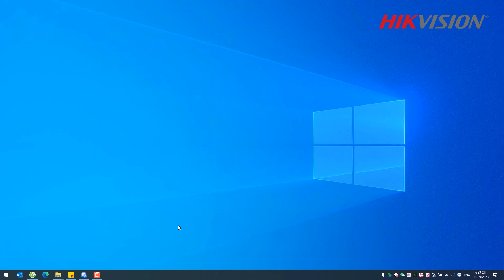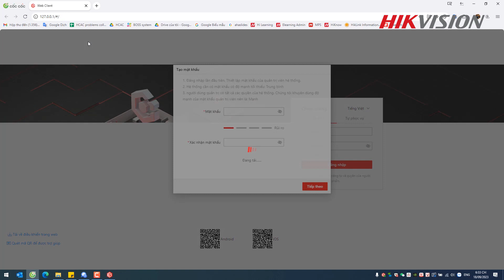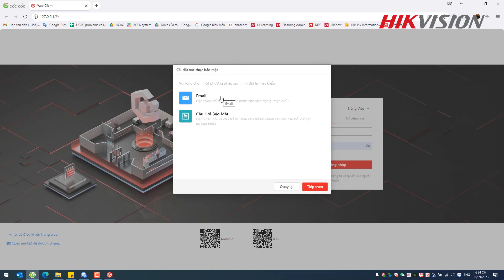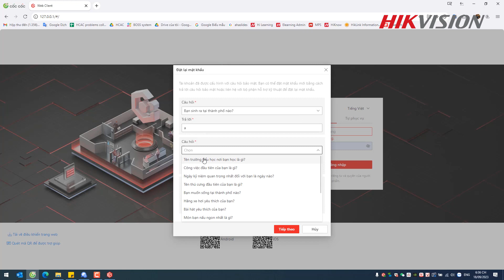HikCentral Access Control - 01 Hướng Dẫn Cài Đặt Phần Mềm HCAC Chọn Ngôn Ngữ, Khôi Phục Mật Khẩu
Phần mềmHikCentral Access Control sử dụng cho việc để kiểm soát truy cập, chấm công và video intercom chuyên nghiệp, linh hoạt, giúp các hoạt động hàng ngày trở nên đơn giản và hiệu quả hơn cho các doanh nghiệp vừa và nhỏ.

Với giao diện web và ứng dụng trực quan, người quản lý Nhân sự, người quản lý an ninh và nhân viên đều có thể điều hướng qua các công việc hàng ngày một cách dễ dàng bằng HikCentral Access Control.

 Phòng Doanh Nghiệp - Dự Án:

(Tất cả các ngày trong tuần, thời gian làm việc từ 08:30-20:30 : Từ T2 - CN )

CÔNG TY TNHH CÔNG NGHỆ TRUYỀN THÔNG VÀ THÔNG TIN SÀI GÒN

- SAIGON ICT CO., LTD

SIÊU THỊ THIẾT BỊ CNTT - VIỄN THÔNG - NHÀ THÔNG MINH:

VP Showroom HCM: 123 Chương Dương, Phường Linh Chiểu, Thành Phố Thủ Đức, TP. Hồ Chí Minh.

Văn Phòng Hà Nội: Số nhà 6 Khu liền kề Học Viện Quốc Phòng, Phường Xuân La, Quận Tây Hồ, Hà Nội.

Văn Phòng Đà Nẵng: 256 Trường Chinh, Phường Hoà An, Quận Cẩm Lệ, Thành phố Đà Nẵng.